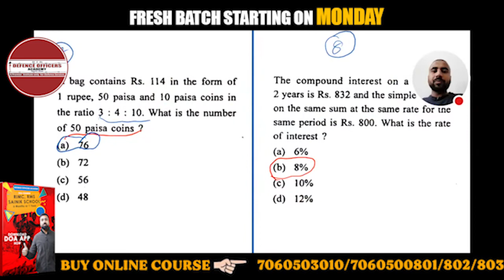The compound interest on a sum for 2 years is Rs . 832 and the simple interest on the..